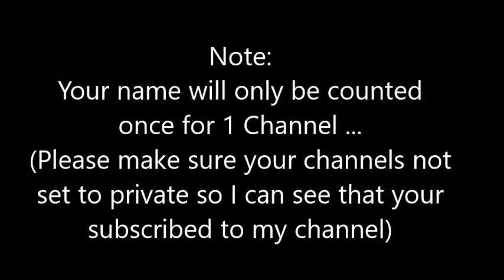ATC Challenge Bonus Video!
Give one of my 12 ATC Entrants an extra point for the prize giveaway! Just be a New Subscriber to my channel on this video & say "New Subbie, sent by____".  (Put the channel name of ONE of the 12 YouTubers mentioned in This video who you want to get the extra point) & that's it! Your name can only be counted once for One channel Name. You must be a new/visible subscriber to my channel for the point to be counted. All comments must be left on this video no later than 11:59pm EST Time, Sat Aug 22nd. Thanks for playing along!